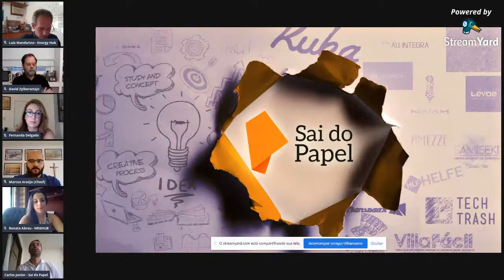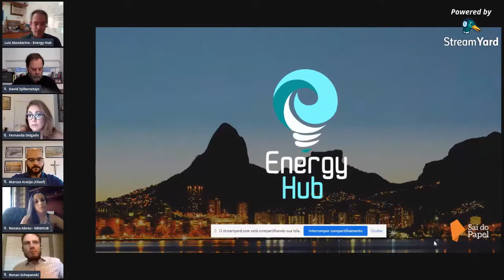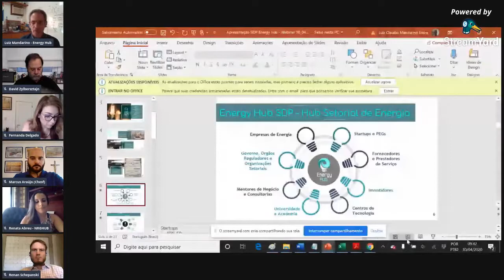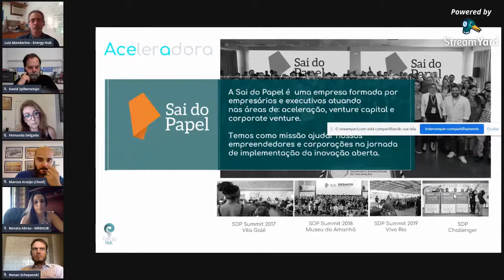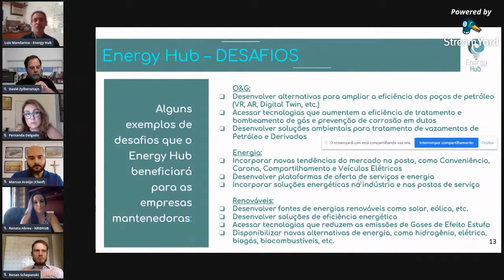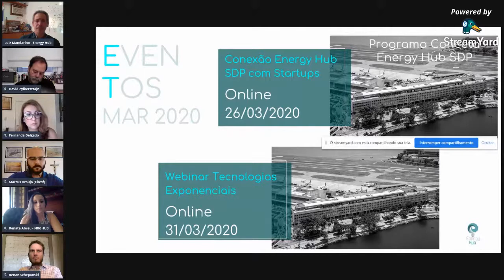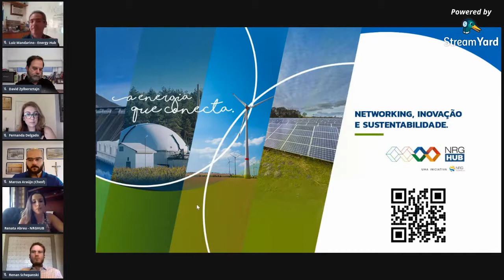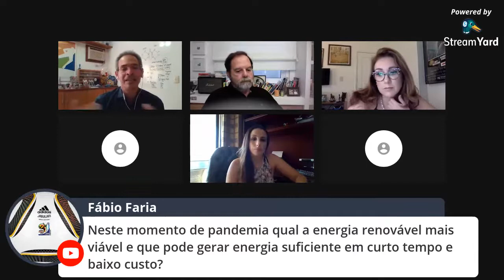Webinar: Quais os impactos da pandemia no setor de energias renováveis - Energy Hub SDP & NRGHUB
Uma das melhores parcerias do setor energético brasileiro nasce em meio à toda crise sanitária e econômica para trazer soluções inovadoras e sustentáveis para o nosso país.

Os dois principais Hubs de Energia do Brasil - Energy Hub SDP (uma iniciativa da Sai do Papel) e NRGHUB (uma iniciativa da NRG Soluções Sustentáveis) JUNTOS para falar sobre inovação, regulação e demanda do setor energético renovável brasileiro em tempos de pandemia.

O evento 100% digital ocorre no dia #30 de Abril e conta com especialistas de renome nacional e internacional: Renan Schepanski (Fohat), Marcus Araújo (CHESF), Bárbara Rubim, Fernanda Delgado, D.Sc. (FGV Energia), David Zylbersztajn (DZ Negócios com Energia), Luiz Claudio Mandarino Freire.

Sobre o NRGHUB
O primeiro Hub de Negócios em Energia do Brasil funciona como uma plataforma colaborativa que impulsiona o desenvolvimento de novos negócios a partir da conexão de empresas e, principalmente, pessoas. Com soluções baseadas no networking, inovação e sustentabilidade promovemos o compartilhamento de conhecimento e experiências sobre o mercado de energias renováveis, eficiência energética, agronegócio, meio ambiente, bioeconomia, tecnologias sustentáveis, cidades inteligentes e muito mais.
Quer fazer parte da construção desse ecossistema?